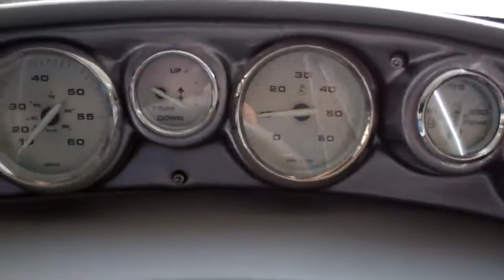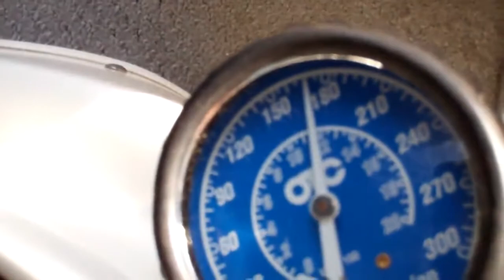2007 Boat Bayliner, 185BR, 18' MERCURY, MCM 3.0 LITRE, I/O (Run# N157)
Inv. 8681 Vin: 00000BBBV71CSD707 Link to Condition Report